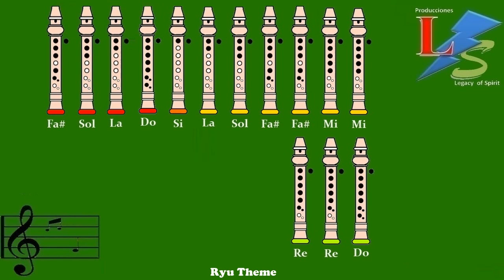Street Fighter II - Ryu Theme en Flauta "Con Notas Explicadas"